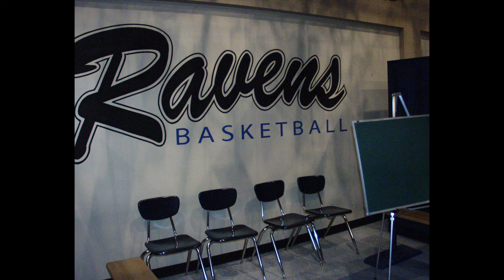One Tree Hill Set Photos Behind the Scenes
Take a peek behind the curtain at some set photos. Movie and TV magic. One Tree Hill is an American drama television series created by Mark Schwahn, which premiered on September 23, 2003, on The WB.[1] After the series' third season, The WB merged with UPN to form The CW, and from September 27, 2006, the series was broadcast by The CW in the United States until the end of its run in 2012. The show is set in the fictional town of Tree Hill, North Carolina, and initially follows the lives of two half-brothers, Lucas (Chad Michael Murray) and Nathan Scott (James Lafferty), who compete for positions on their school's basketball team and the drama that ensues from the brothers' romances.

Most of the filming took place in and around Wilmington, North Carolina. Many of the scenes were shot near the battleship USS North Carolina and on the University of North Carolina Wilmington campus.

- Sony Alpha a6400 Mirrorless Camera
- Sony E-Mount 20mm F2.8 Prime Lens
- Sony 55” Bravia TV as 2nd Monitor
- Shure SM7B Cardioid Dynamic Microphone
- Shure MVi Digital Audio Interface
- RODE PSA 1 Swivel Mount Studio Microphone Boom Arm
- AmazonBasics XLR Cable 6’
- VILTROX L132T Dimmable Flat Panel On-Camera Light
- TP-LINK Smart Light Bulb (KL120)
- Blackmagic Design DaVinci Resolve Studio